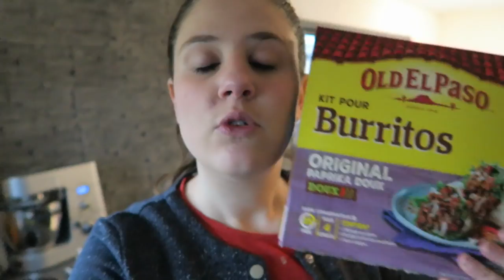VLOG | On a les doigts fripés !